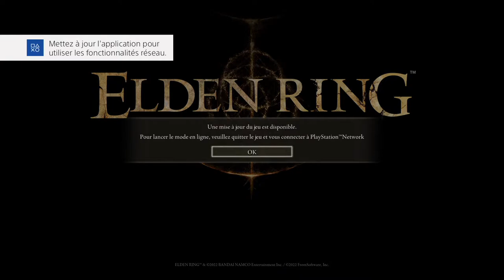Elden Ring : Le début de l'Aventure (Let's Play 1)